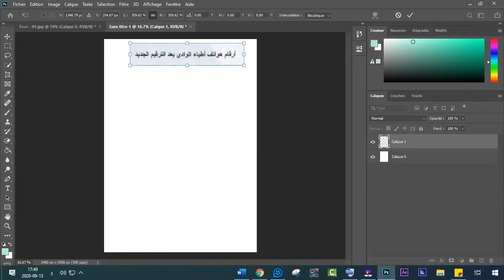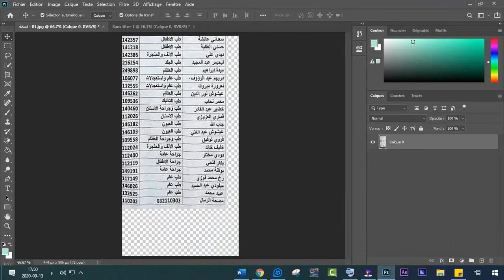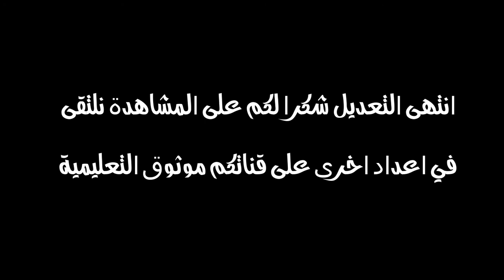تعديل الصور التى تحتوى على نصوص غير واضحة2020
فيديوات ثقافة في عالم الويب
كيفية استفادة من قرض 260مليون الى 01 مليار لشراء مسكن أو سيارة بنك BNA الجزائر 2020 .